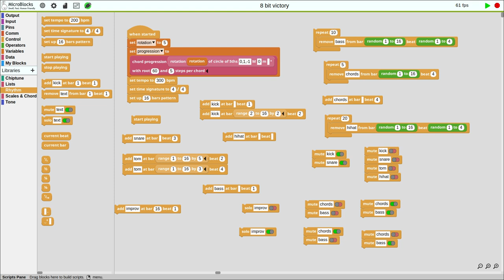MicroBlocks 8-bit music Live Coding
All sounds have been synthesized in MicroBlocks itself. Snare and hihat are created by applying a quick decay to white noise, while the rest of the music is made with frequency modulated square waves.